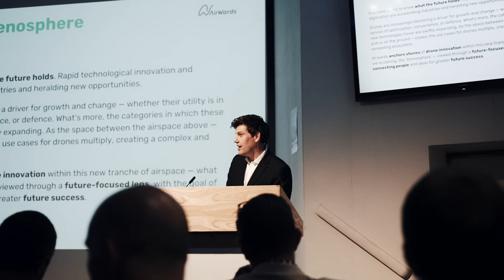Airwards Future of the Stenosphere Event - Jun 24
Event Topic: Demonstraing Drone ROI

Airwards is a catalyst, accelerating the impact of drones across the world. We are a not-for-profit disrupting siloed working, connecting people with common goals and a shared belief that life’s better with drones. We champion the pioneers, providing an epicentre for innovation that inspires and excites. Ultimately, we provide the fusion of people, knowledge and ideas to create the future.

The ‘Stenosphere’. What do we mean?
Currently, there is no word to represent the airspace where most drones take flight. As companies associated with this technology, we need to be generating conversations at a lower, everyday airspace level, to accelerate drone solutions to problems experienced by companies and people alike.

The term ‘Stenosphere’ was created by Airwards to define a new tranche of the atmosphere within the already defined Troposphere. The word is taken from the Old Greek meaning narrow, strait, close by.

With the ‘Stenosphere’, our mission at Airwards is to create a recognised place for drones in the airspace ecosystem, in order for drones to be accepted and fully adopted.

Airwards’ role in the ‘Stenosphere’

Airwards anchors stories of drone innovation within the ‘Stenosphere’, with the goal of connecting people, companies and ideas for greater future success.

Airwards’ vision is a world in which drones play a vital role in solving real-world, everyday problems and are accepted by the wider public.

“The sky’s no longer the limit, it's the destination”

Thanks to our Corporate Partners: @FEDSDronePoweredSolutions & @SkyDronesCom  and our Venue Hosts @Aerosociety

Thanks to our panel:
- @FEDSDronePoweredSolutions - Rabih Rached
- @nationalgriduk - Kathryn Fairhurst
- @RioTintoVideos - Carl Nicholas
- @SkyDronesCom - Kirill Shilov

Ajuno
- Airwards’ consultancy partner is creating meaningful change by enabling adoption of drones that safely benefits people and our planet. Ajuno unites those looking to maximise their benefits from drones, with the best solutions for their needs. UnitingDroneSolutions.